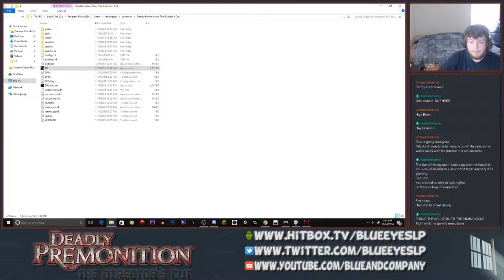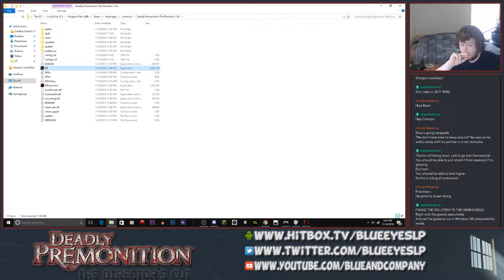Blue Redux: Deadly Premontion: The Director's Cut Part 5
This is a Let's Play / Stream hybrid and as such can be seen over